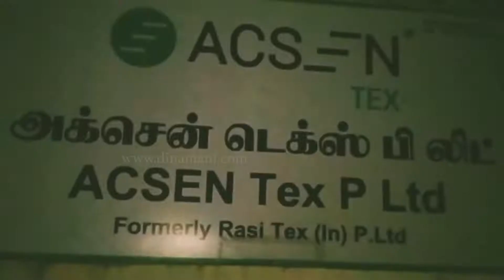கொத்தடிமைகளாக வைக்கப்பட்டிருந்த பெண்கள் மீட்பு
Dinamani Daily Seithigal Morning:
Dinamani Daily Seithigal Evening:
Dinamani Daily Breaking News:
Hourly Headlines: